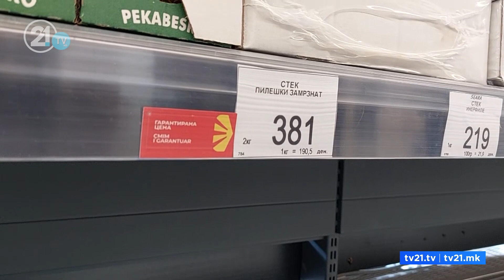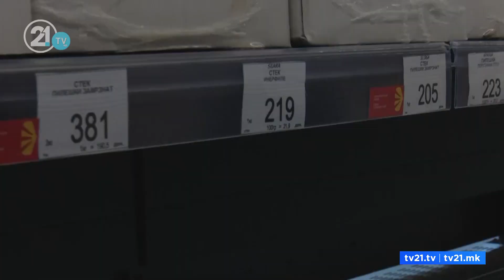„ЕДВАЈ СТИГНУВАМЕ ДА ЈАДЕМЕ, А НЕ ДА ПИЕМЕ “ГРАЃАНИТЕ САКААТ ВИСОКИ ПЛАТИ, ВЛАДИНАТА МЕРКА НЕ ПОМАГА